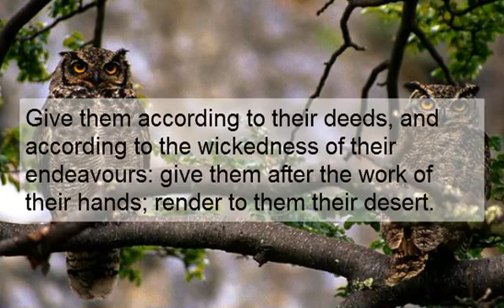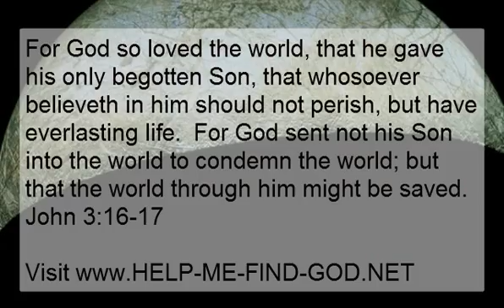free music online 1